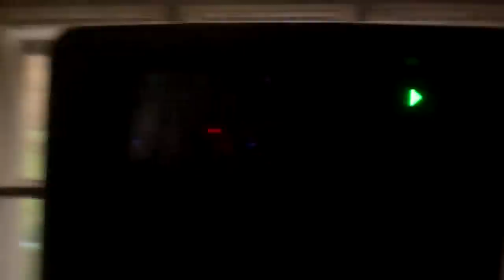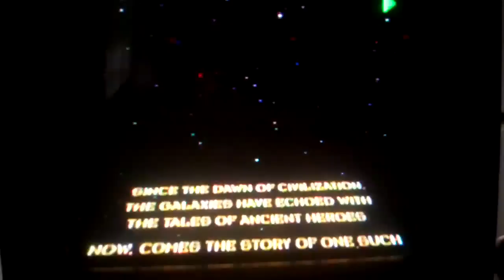toy story 2000 gold classic previews print.mp4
print date on janurary 07 2000
1 1997 green FBI screens
2 gold walt disney home video black backbround 1992 logo
3 wal disner company intro
4 coming to VHS and DVD
5 Tarzan preview
6 the fox and the hound preview
7 an extremly goffy movie preview
8 sing a song with tigger preview
9 the little mermaid 2 preview
10 buzz lightyear of star command the adventure begins preivew
11 www disney com add
12 join us after the feature
thats all